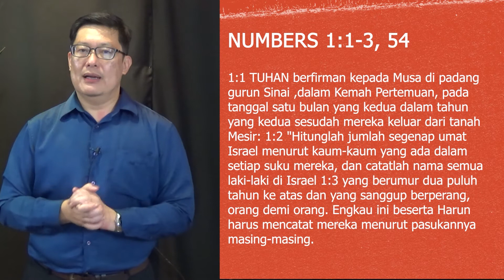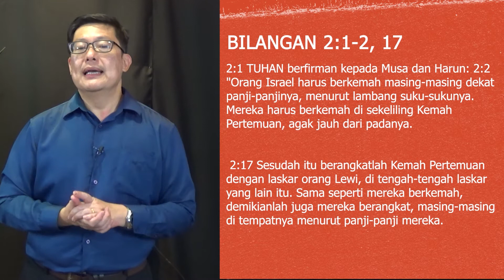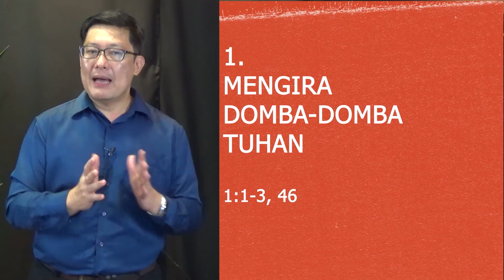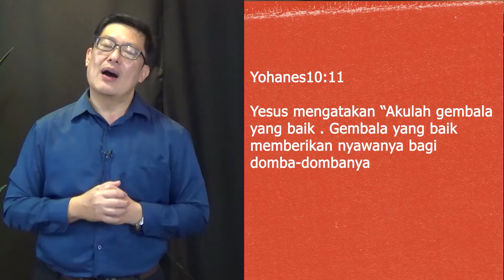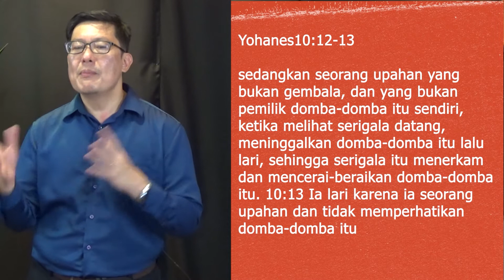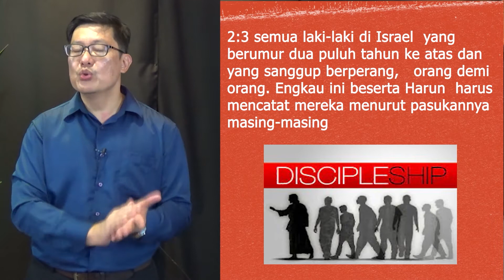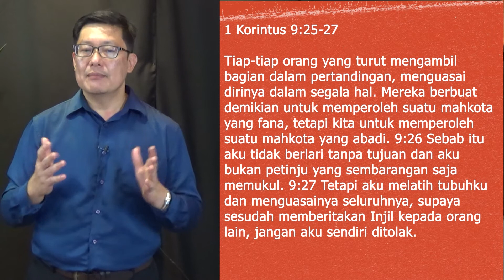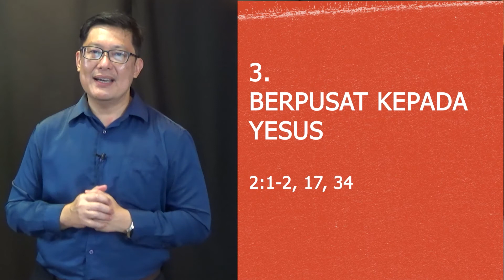220116 Kebaktian Online BM